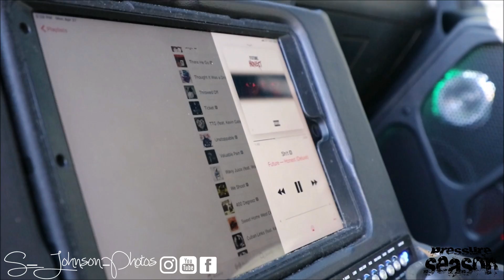2017 dodge ram 1500 on 26 inch xf off road 211 part 2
2017 Dodge Ram 1500
7" Maxtac lift
26x14 XF OFF- Road 211
37 x13.50x26 Road one tires
Moon Roof
Suede Headliner
3 10s
3 10s,3 horn drivers, 2 tweeters in each door
owner- @flyguyced32s